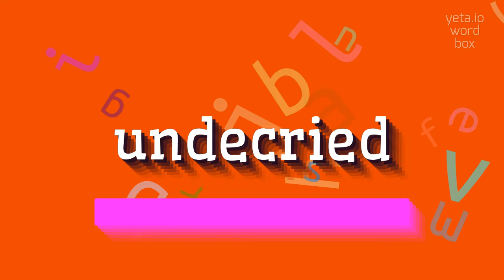How to say "undecried"! (High Quality Voices)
Watch in this video how to say and pronounce "undecried"!